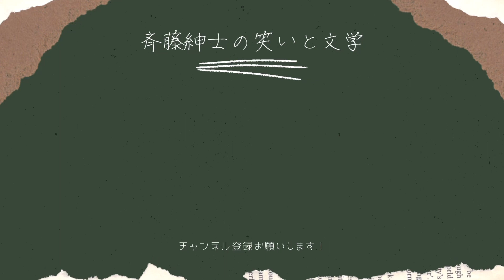【新企画スタート「前月の読了本紹介」】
読書量をさらに増やしたいので新企画です。
動画のために読んだ本や小説だけではなく、本当にただただ読んだだけの本もさらっと紹介することにしました！
毎月の頭の方で前月の読了本を紹介するのでよろしくお願いします。